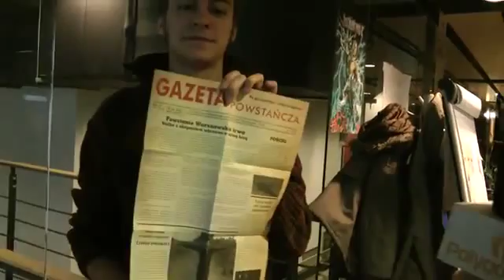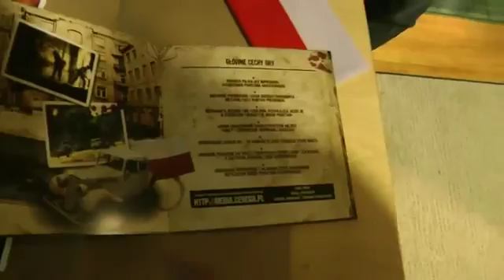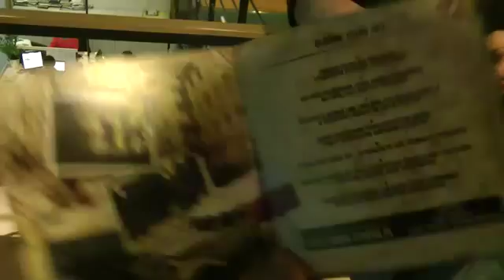Ej, nakręćmy to Co kryje się w kopercie z Uprising 44 1210